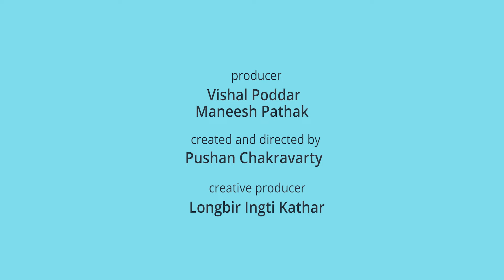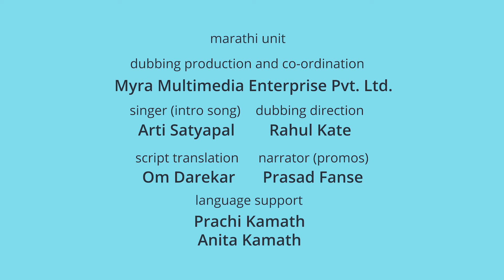आंब्याचं लोणचं | पाऊस | Aambyacha Loncha and Paus पिकु N टुकी | Marathi Cartoon | Ep 15/16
Episode 15 आंब्याचं लोणचं | Aambyacha Loncha - It’s mango-pickling time! Everyone loves mangoes, including cunning little birds, so Piku and Chamcham are tasked with driving the birds away. Will they succeed, and will Papa get enough sun-dried mangoes to make his special pickle? Watch Story 15 of ‘Piku N Tuki’ for all the answers!

Episode 16 - पाऊस | Paus - The rains suddenly announce their arrival, and the Pyari family have to scramble to bring the laundry in! Meanwhile, Tuki seems to have gone missing! What will befall Tuki in the rain, and will the Pyari family find her in time? Watch Story 16 of ‘Piku N Tuki’ to find out!

Welcome to the lush, green world of पिकु N टुकी Piku and Tuki! Deep in the heart of a dense forest, our parrot friends Piku Pyari and Tuki Pyari live in a cute little treehouse with their parents, Ma Pyari and Papa Pyari.

New episodes will be added at 2 pm every Thursday!

Piku N Tuki are must watch cartoons for kids.

Piku is a boy parrot around 5 years old. He is full of curiosity and loves to explore and learn new things. He is good-natured, energetic, and loves his little sister Tuki.

Tuki is a toddler and the youngest, sweetest member of the Pyari family. She has a deep bond with half of the eggshell from which she was born and wears it like a diaper. She keeps repeating the new words that the kids learn through the stories. She adores her elder brother Piku and follows him in most things.

The series comprises stories of everyday life from the children’s perspective, as they navigate a world full of various tasks, friends, other characters, and events.

Papa Pyari is a burly bird with a gentle heart. He loves his family dearly and is very nurturing towards them. He loves to cook and, as an avid gardener, also grows some of his ingredients in the front yard. He applies his deep knowledge of ingredients and cooking to philosophize on the mundane activities of life, or to offer a healing touch.

Ma and Papa often do housework and other chores together and make a good team. Piku and Tuki perform several food, gardening, and homework-related activities under Papa’s guidance.

Ma Pyari is the pillar of the family. She is adorable, ever-bubbling with laughter, and easy-going with the kids. She has a gift for finding simple, clever solutions to everyday household problems. Ma is artistic bent and is often found relaxing with a crochet project in hand. She also has a natural flair for repairing things, which ties in with her job as a toymaker. She is ever ready to play with the kids, but at the same time can be stern and direct with them.

The grandparents: Nana or Grandpa is Ma Pyari’s father. He is a wise, enthusiastic grandfather with a ready laugh and engaging manner. Nani or Grandma is Ma Pyari’s mother - Piku and Tuki's grandmother. She speaks in a calm, wise voice and smiles often.

Grandpa and Grandma live in their own house and often meet their grandchildren. Their vehicle of choice is a pedal-powered rickshaw that they pedal together.

Binni is a rabbit who is Piku’s friend of roughly the same age (5-6 years). He is extremely active, even more so than Piku, and is very proud of how fast he can run or cycle. He’s quite competitive, but he is also fun-loving, full of laughter and wild ideas.

Ginni is Binni’s younger brother. He is roughly Tuki’s age (toddler, about 2-3 years old) and is one of her first friends. Ginni hardly ever speaks, because he is extremely shy to begin with, but when he does speak, he has a very innocent, sweet voice.

Chamcham is Piku’s best friend, of about the same age (5-6 years). She is a warm-hearted, talkative little crow, and she and Piku get along very well. Chamcham is practical, keen-eyed, and has a knack for finding things.

Dodo is a squirrel. He, along with his wife Lolo, go from door-to-door with their wares, selling or bartering a variety of goods - from utensils to toys to foods. He speaks fast, with a salesmanly flair. Lolo wears anklets and jingles as she walks.

Heera is a langur (type of primate/monkey) who lives near Grandma-Grandpa and helps them out in various chores. He is an agile, strong young fellow, skillful with his hands and adept at climbing trees.